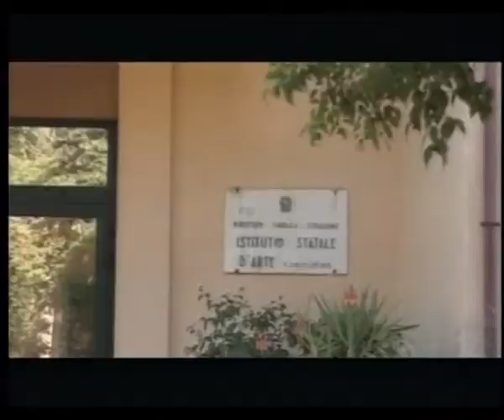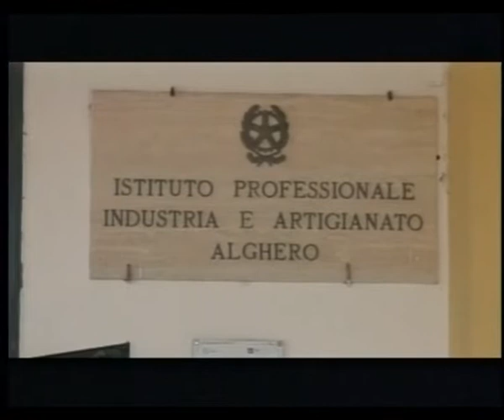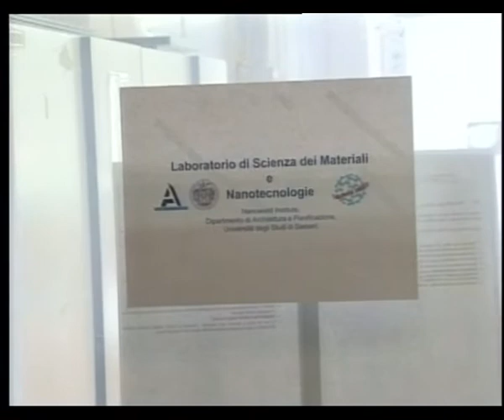Tg Catalan Tv 17 Giugno 2020